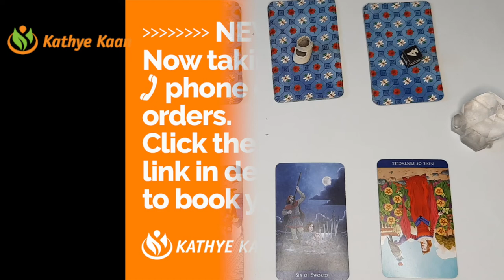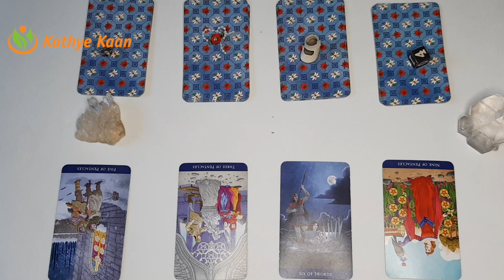SAGITTARIUS Abundance ~ Money ~ Prosperity Aquarius Season January 20 February 18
Kathye